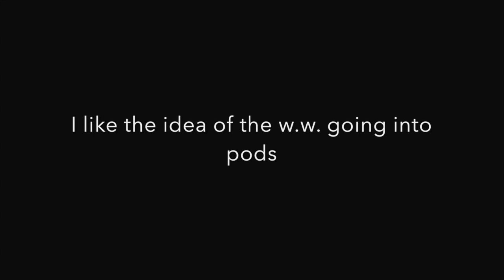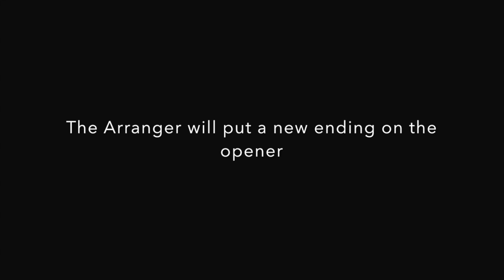2020 Light Eternal Opener Edit 2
Light Eternal Opener Edit 2